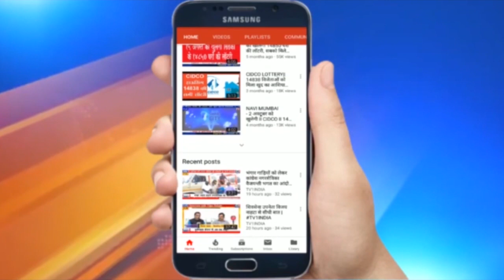BREAKING NEWS - Navi Mumbai में चलती बीएमडब्लू में लगी भीषण आग